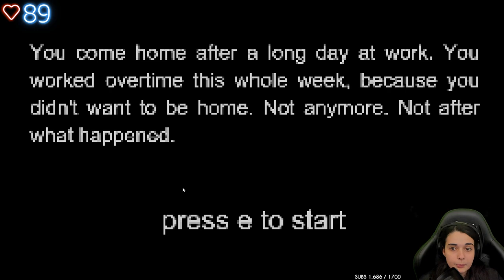MA FEMME EST MORTE... - (Left Alone)